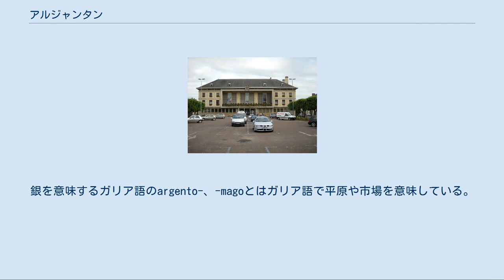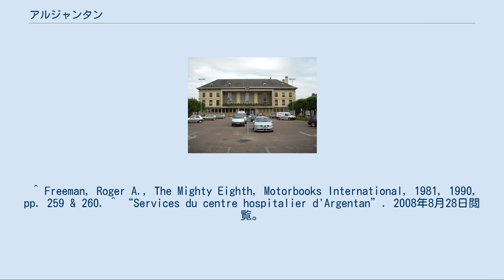アルジャンタン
アルジャンタン （Argentan）は、フランス、ノルマンディー地域圏、オルヌ県のコミューン。
 アルジャンタンはオルヌ県中央部北寄りに位置する。
カーンの南約55km、パリの西約175kmの距離にある。
 アルジャンタンの町は穀物生産の盛んなプレーヌ・アルジャンタン地方に位置する。
西はノルマンディー・ボカージュ地方、すぐ東はペイ・ドージュ地方と接している。
南はアランソン地方、北はファレーズ地方である。
コミューン内をオルヌ川が流れている。
 グリニッジ子午線がアルジャンタンを通っている。
 アルジャンタンの古名はVagoritumである。
ガリア語でのvac（o）は意味が不明であり、rito-は砦を意味する。
ガロ＝ローマ時代の名はArgentomagusであった。
銀を意味するガリア語のargento-、-magoとはガリア語で平原や市場を意味している。
 町を取り巻いていた城壁の名残であるダンジョン サン＝ジェルマン教会 オルヌ川沿いに定住地が築かれ、ガリアの一部族アルウィイ族（fr）の本拠地となった。
中世初期までに定住地は徐々に大きくなっていった。
 ヴァイキングたちがフランク王国沿岸に到達した後、ノルマン人たちが国家を形成していた911年、かつてのネウストリアの諸都市がノルマンディー公国に併合された。
いくつかの文献によると、忠誠の証としてアルジャンタンはロロに与えられたという。
 町はすぐ繁栄したが、中世の間続いたフランス王とイングランド王の敵対関係にさいなまれ続けた。
幾度かの占領と破壊を経験している。
 中世中期、アルジャンタンの中心部には2つの教会があった。
サン＝マルタンとサン＝ジェルマンに捧げた教会、そしてベネディクト会派の修道女たちがつくった修道院である。
アランソン公爵の妻であったマルグリット・ド・ロレーヌ＝ヴォーデモンが、アルジャンタンの都市拡大に大いに貢献した。
彼女はカトリック教会や修道院施設の建設を後見した。
 ユグノー戦争中の1590年、アンリ4世がアルジャンタンを征服した。
 フランスにおける産業発展をもくろんだコルベールは、アルジャンタンとアランソンにレース産業を導入し競わせた。
レースの一種、ポワン・ダルジャンタンが誕生した。
 第二次世界大戦中、アルジャンタンはヴィシー政権下に置かれた。
アルジャンタンには、戦争捕虜や外国人避難民を収容する収容所が置かれていた。
 ノルマンディー上陸作戦の前夜である1944年6月5日、アルジャンタンは連合国側による空襲で被害を受け、鉄道駅が破壊された。
続く6月6日と6月7日、アメリカ第8空軍のB-17とB-24による爆撃でさらなる被害を受けた。
アルジャンタンは同年8月末まで2ヶ月あまり、廃墟のままにされていた。
ジョージ・パットン将軍率いるアメリカ第3軍が、第2SS装甲師団や第9機甲師団（en）との8日間におよぶ戦闘を制して、アルジャンタンを解放した。
アルジャンタンはコミューン内の約8割を破壊された状態であった。
 戦後、アルジャンタンは自治体としてレジオンドヌール勲章を授けられた。
 アルジャンタンは、カーン、ドルー、パリ、アランソン、ル・マン、フルール、ラヴァル、リジューへ向かう道路の交差地点である。
 アルジャンタン病院は、救急医療、外科、心臓外科、消化器科、呼吸器科、精神科、産婦人科、小児科、老人医療、X線撮影、医用画像処理、麻酔など広範囲のサービスを行っている。
 病院は地元出身の画家フェルナン・レジェに敬意を表して改装作業を行った。
そのため彼の作品が院内の壁や広場に飾られ、レジェの鮮やかな色使いが憲章に用いられている。
 自治体間連合が運営する、競技・レジャー併用のプールがある。
コミューン外のパリへ向かう道路に面して、アルジャンタン競馬場がある。
 ^ Freeman, Roger A., The Mighty Eighth, Motorbooks International, 1981, 1990, pp. 259 & 260. ^ “Services du centre hospitalier d'Argentan”. 2008年8月28日閲覧。
 ^ “L’Hôpital rend un hommage à Fernand Léger (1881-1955), un enfant du pays”. 2008年8月28日閲覧。